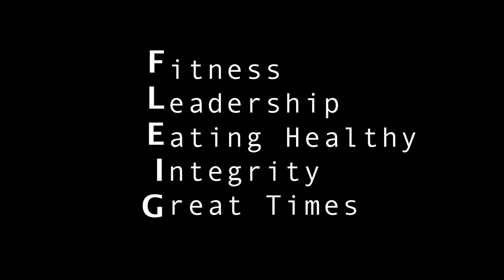Camp Fleig Overview